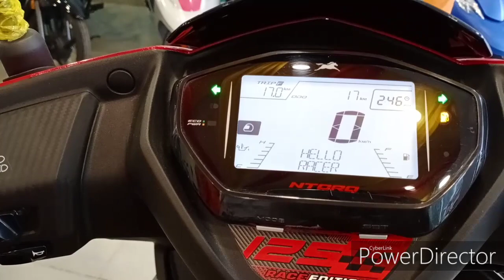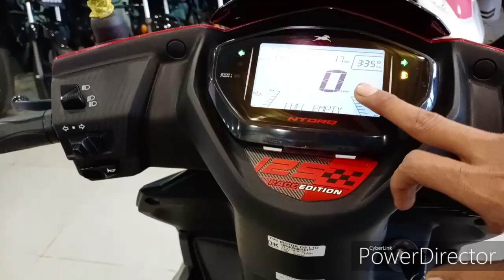TVS ntorp Race Editing 2020 model / full review and walkaround / Jamshedpur Jharkhand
TVS ntorp 125 Race Editing full video